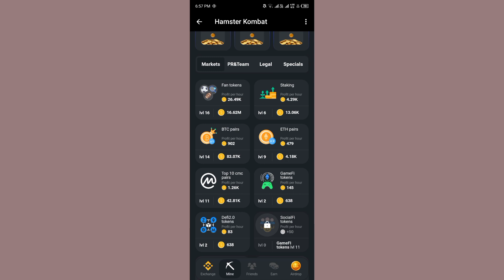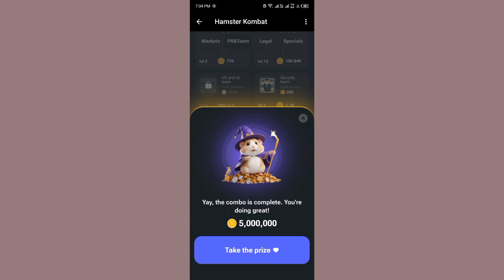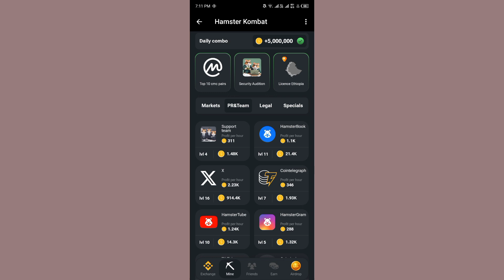hamster Kombat today combo task 04.06 2024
Hamster Kombat
hamster Kombat combo today task
hamster Kombat daily combo task 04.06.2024
free mining
free mining airdrop
free online earning
earn 50 lac hamster coins
100% real
100% real earning
100% real online earning
100% free earning
100% verified
Nish online hub